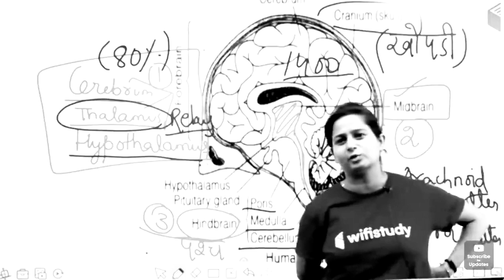Science Ki Ma'am Ne Bataya Pyar Nahi hota Isliye Karte hai Ye Sab Natak || Whatsapp Status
WhatsApp status
Sk Sharma status
Sk Sharma whatsapp status
Sk Sharma

heart touching whatsapp status
telugu
song
heart touching whatsapp status in
tamil
shayari
malayalam
full screen
heart touching whatsapp chat
telugu
sad story
sad status tik tok
sad status tamil
sad status for whatsapp tamil
new whatsapp
status video
status song
status new
status love
status sad
status punjabi
status shayari